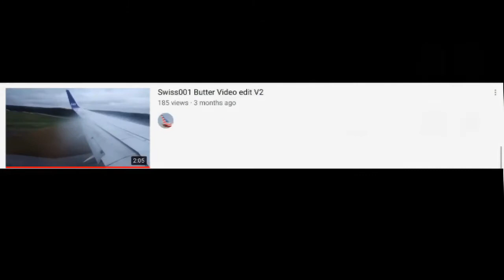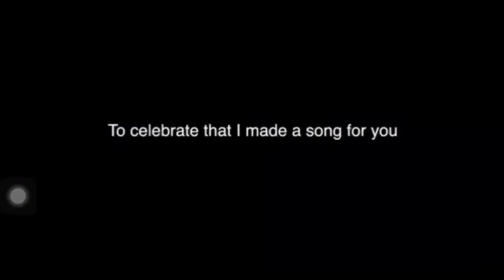Swiss001 Butter Reverse Version